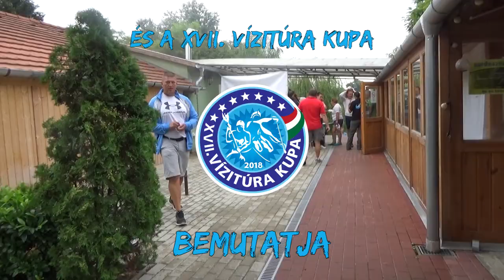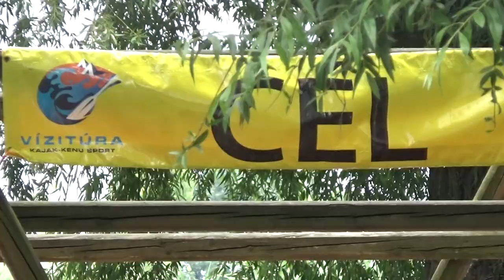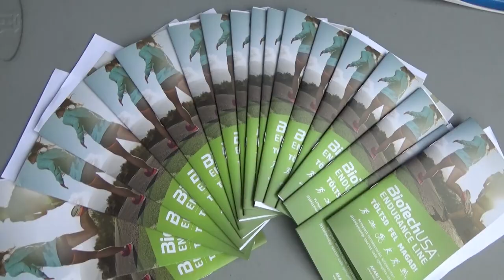Kenumaraton Szigetszentmiklós 2018